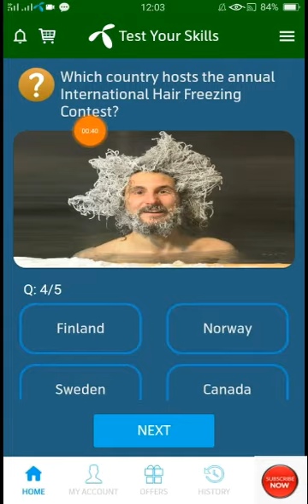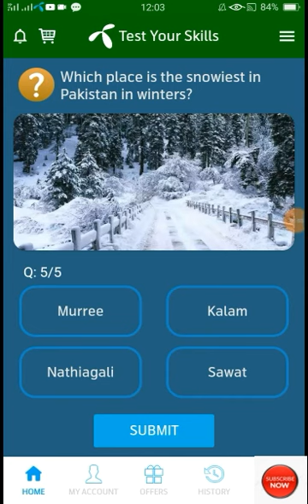Which place is the snowiest in Pakistan in winters? | telenor questions today | 27 December 2020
27 November telenor

27 November my telenor

My telenor today questions 27 November

My telenor play and win 27 November

My telenor 27 November

27 November my telenor app

27 November my telenor

Play

27 November questions

27 November telenor question answer

27 November telenor quiz

27 November 2020 telenor answers

My telenor